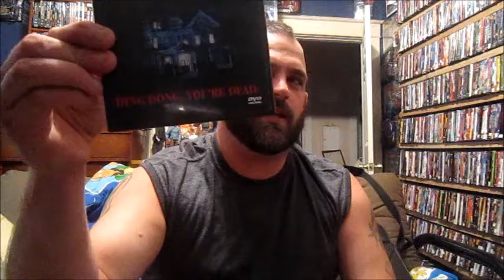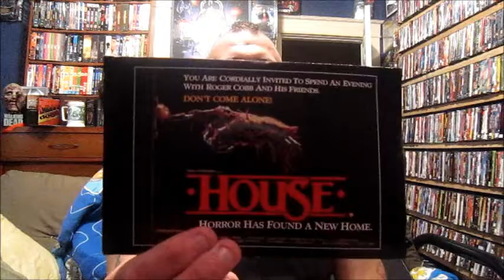HAHAHAHAHAHAH.....BOO: DING DONG YOUR DEAD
The Moview Reviewers 100 is a  collaboration channel where we do theme weeks and review movies, talk about stars of the screen big or small we hope you enjoy our channel.

Friday - Al aka BIGAL1982
Saturday - EJ aka PUCKBOND007
Sunday - Ray aka RAYDVD
Monday - Ian aka FORKERBALL
Tuesday - James aka DVDCOLLECTOR1974
Wednesday - Dino aka DINOLAST
Thursday - Scott aka CINERAM